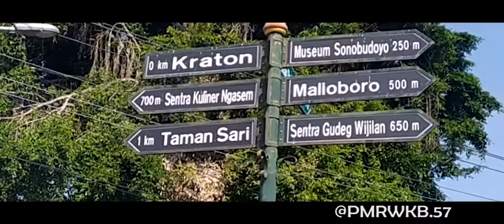AFTERMOVIE MPLS 2019 SMK NEGERI 3 YOGYAKARTA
Video maker @Lallaxy